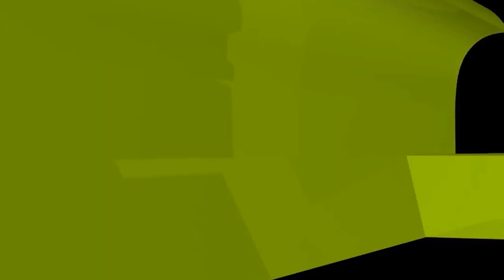নারীর সংখ্যা বেশি হওয়া কি কেয়ামতের আলামত? ইসলামী প্রশ্নোত্তর II Sheikh ahmadullah live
সম্প্রতি হওয়া জনশুমারিতে নারীর সংখ্যা বেশি প্রতীয়মান হয়েছে। এটাকে কেউ কেউ নেতিবাচকভাবে নিয়ে নারীদের সম্পর্কে আপত্তিকর মন্তব্য করছেন।

নারীর সংখ্যা বৃদ্ধি কি সত্যিই কেয়ামতের আলামত? আর কেয়ামতের আলামত মানেই কি খারাপ কিছু?